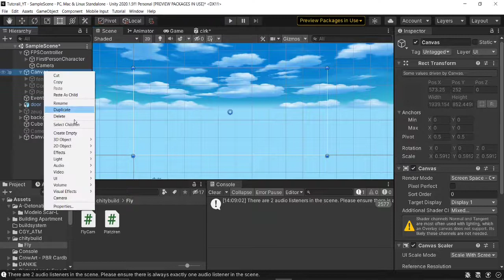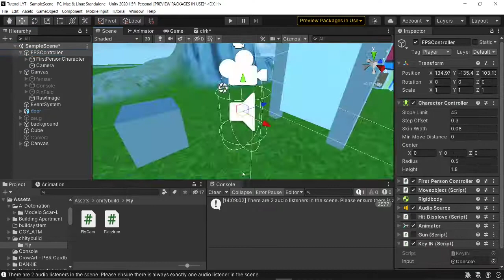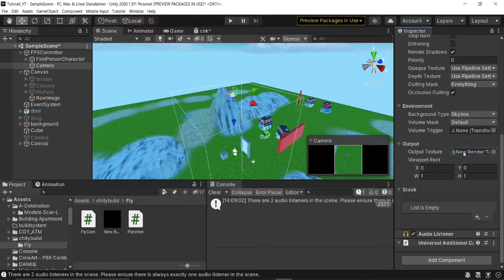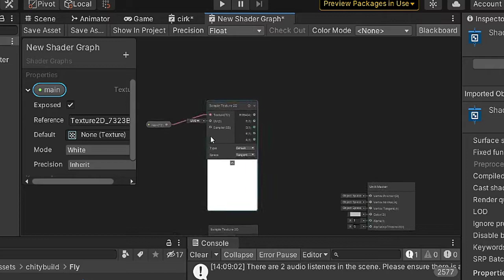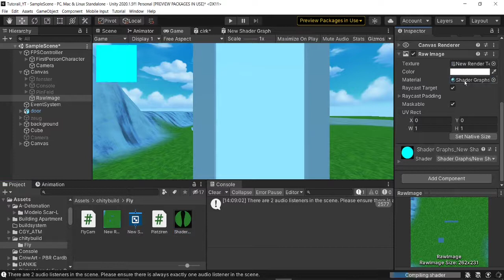Unity Tutorial Deutsch Minimap & runde Minimap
In diesen Unity Tutorial zeig ich dir wie man sich ganz einfach eine Mini  Map macht als viereck oder auch als kreis